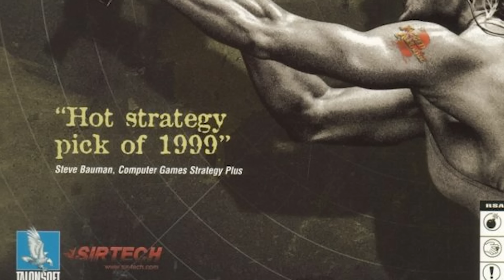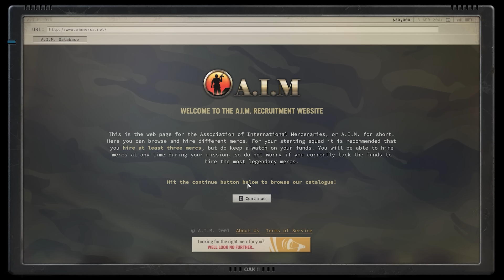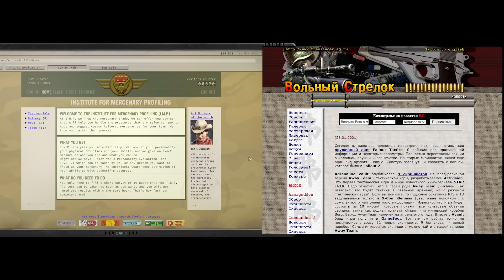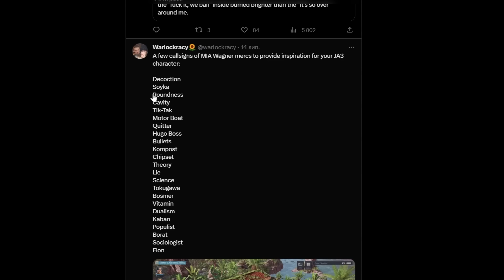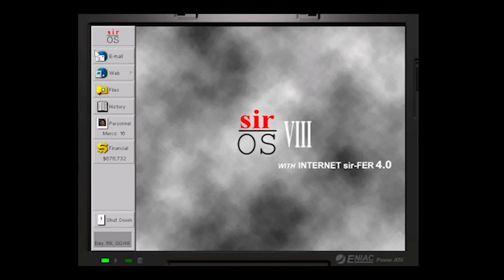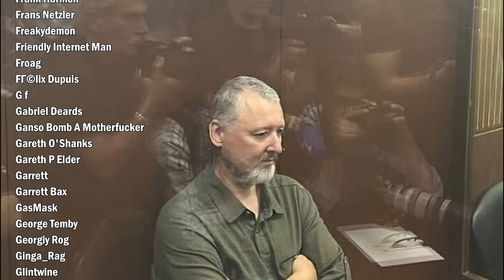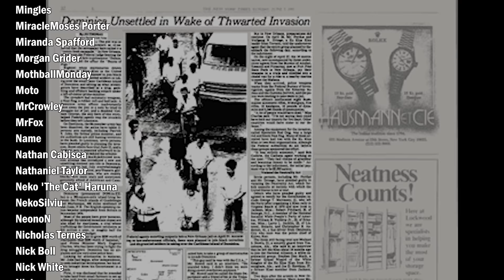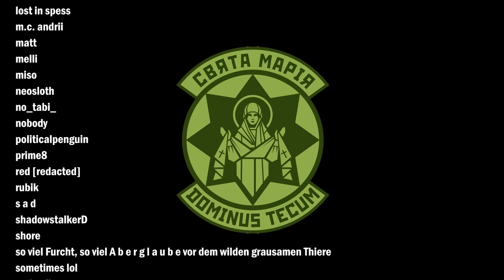Jagged Alliance 3 [from the perspective of a series veteran]